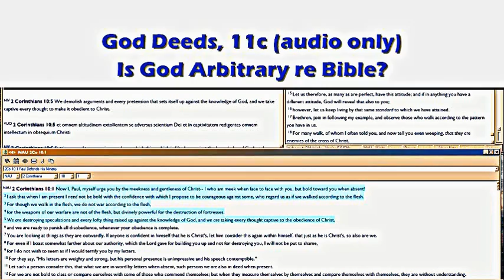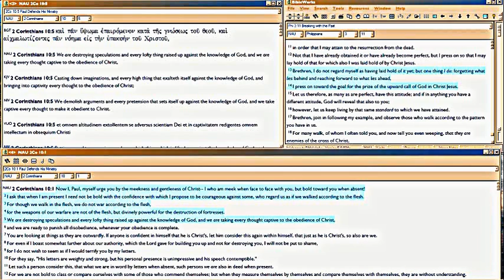GD11c Is God Arbitrary re Bible?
Audio-only, Continued from 11b, with the same static verses (so you don't have to watch the screen).  At issue:  how FAIR is it, for GOD to make Bible a criterion for pleasing Him, versus what helps the world?  This is the heart of the 3 Temptations in Matt4.  In other words, why does God count reading a book of far greater value than doing works for mankind?

Years ago, I wrote a deliberately off-beat poem on this topic, mentioned in the video.  It encapsulates mankind's and Satan's arguments against learning Bible.  Poem is entitled, 'It's All Your Fault, God!' . The double-entendres and occasional meter syncopations are deliberate.  Whether they are competently placed, well.. you decide.